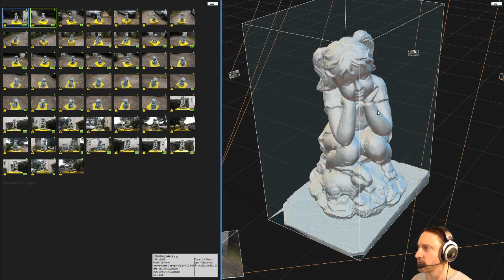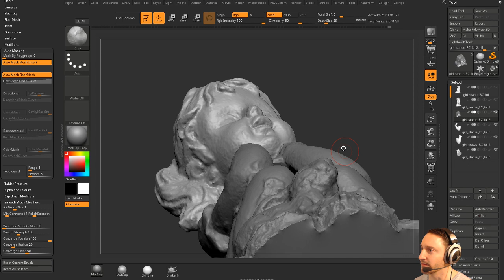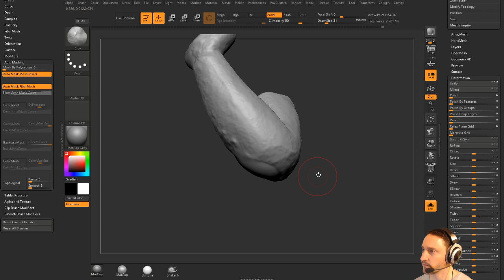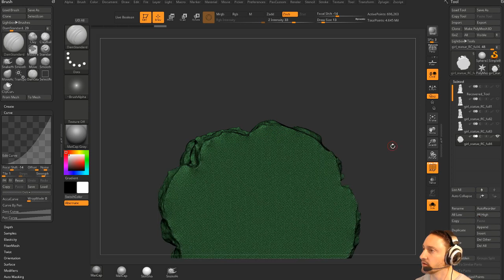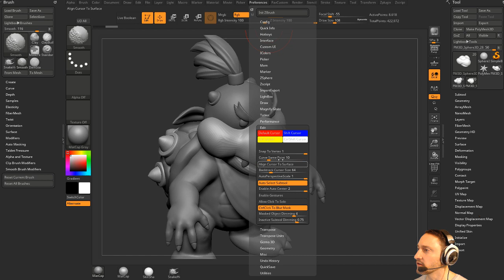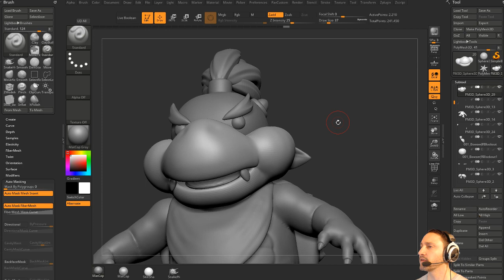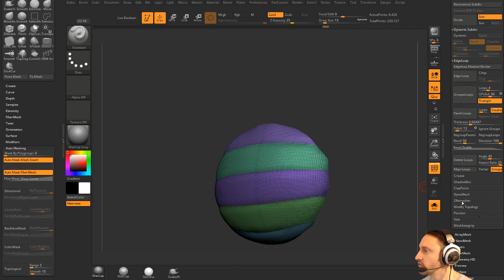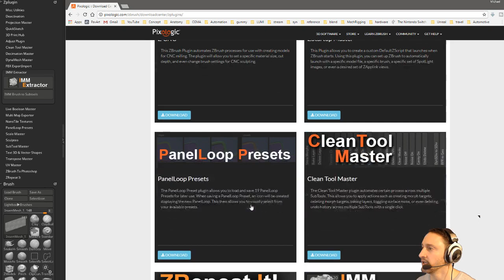Michael Pavlovich - Pavlovich Workshop - Episode 36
Michael touches on photogrammetry cleanup, UVs + Remeshing in this broadcast.  Afterwards, he doe's a some sculpting on Super Mario's Bowser Jr. sculpt.